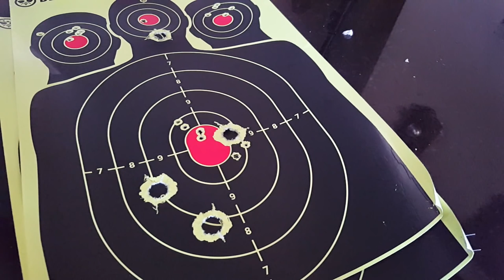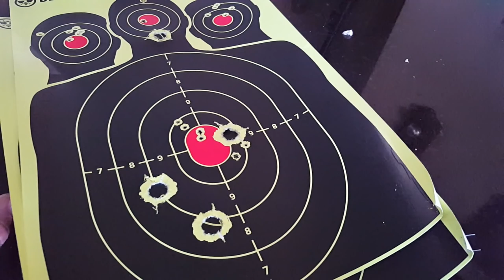Hatfield 12GA Shotgun Single - $99 at Walmart "Shooting SLUGs" pt3